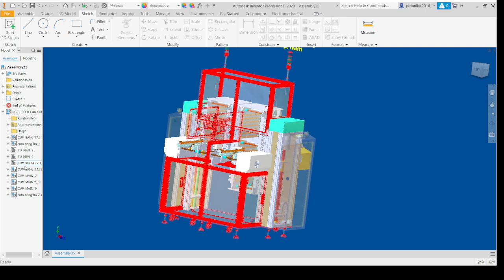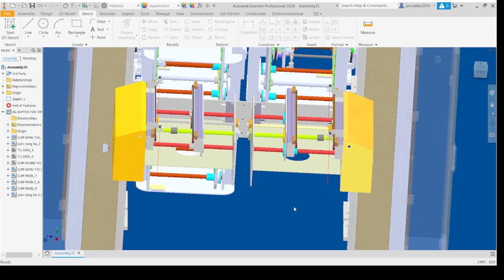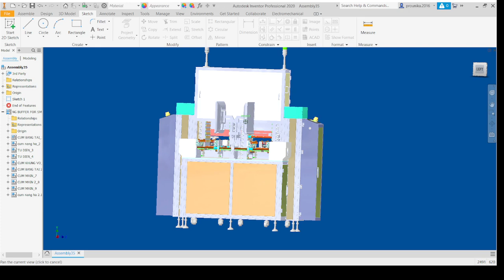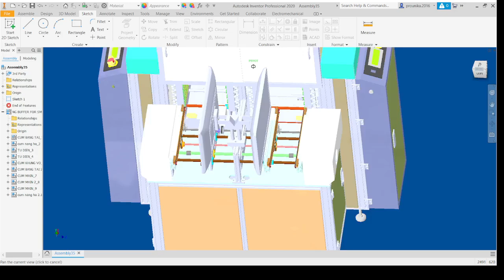Máy Kiểm Tra Và Feeder PCB, SMT Tự Động - Design Group Việt Nam